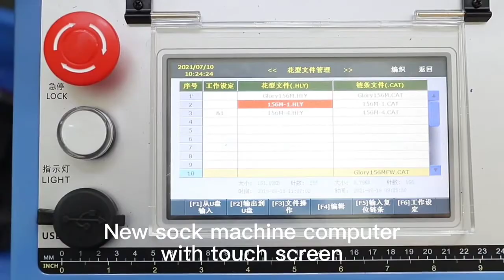machines for making socks， can make terry and plain socks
This is one of the machines that makes socks
RB-6FTP Sock Machine can make many kinds of socks such as sports socks, five toe socks, mesh socks, etc. It can make summer and winter socks. The daily capacity of machine is about 250-400 pairs.